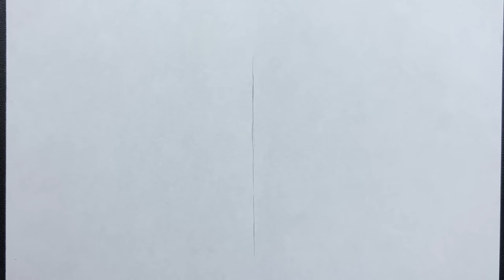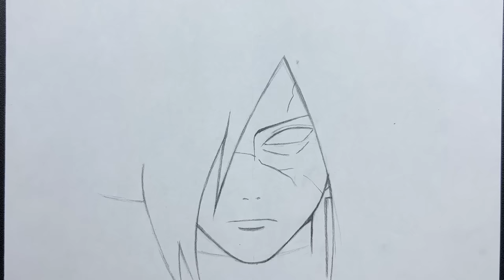How to draw madara uchiha step-by-step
Pencil : zebra